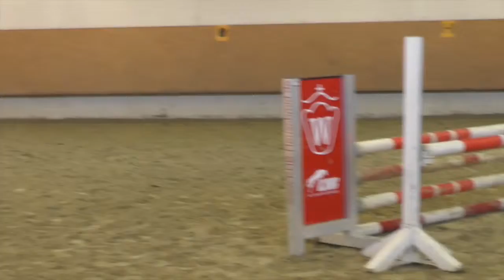6 year mare - #5 Westphalia auction Jan 2015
Qui L'amour